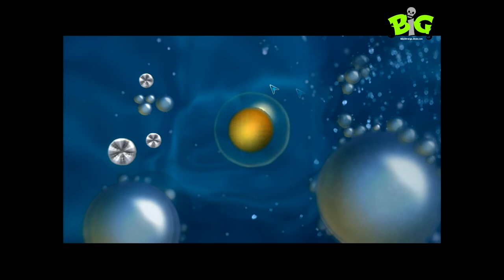Gameplay Spore #1 - Morxac sul pianeta Teolino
Primo gameplay in singolo, si parla di Spore.
Scusate se dal minuto 6.25 al minuto 8 è tutto nero ma a quanto sembra quella parte non si è caricata correttamente su youtube...
Seguite me e la nuova specie dei Sevardo, in questa avventura per l'evoluzione della specie, dalla fase cellula alla fase spazio.